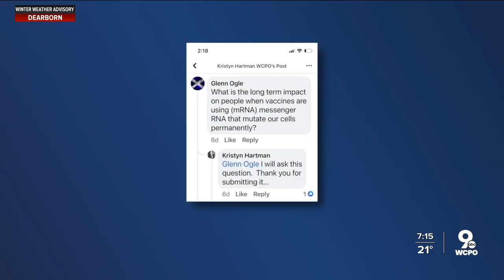Should you worry about mRNA in COVID vaccine?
Dr. Steve Feagins, chief clinical officer at Mercy Health and medical director of Hamilton County Public Health, said mRNA in a COVID-19 vaccine has no long-term impact at all.